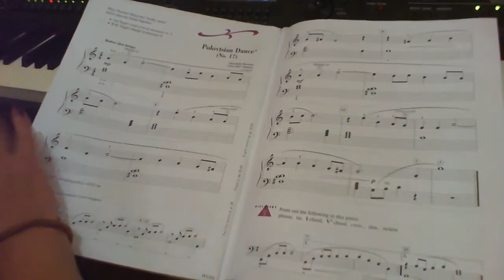Polovtsian Dance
Explicação
do livro Piano adventures accelerated